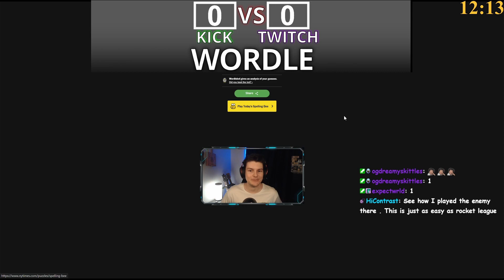KICK CHAT VS TWITCH CHAT WORDLE SERIES #1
Wordle between kick chat and twitch chat tune in to see who wins!

Xpiicy interacts with his community!